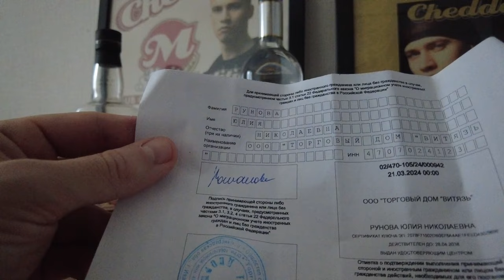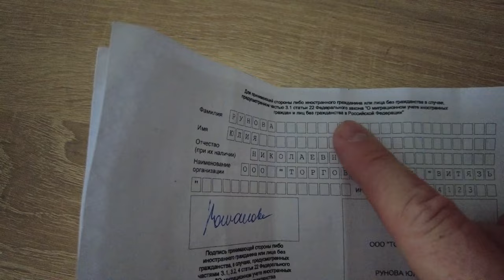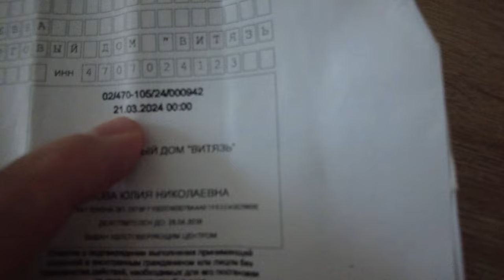RUSSIAN Border Town 'Ivangorod' Dangerous for FOREIGNERS? (Guide & Tips)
00:00 Ivangorod info
01:10 Going transit through Ivangorod
02:00 Staying overnight in Ivangorod
04:20 Your hotel 'permission'
07:00 Good-to-know